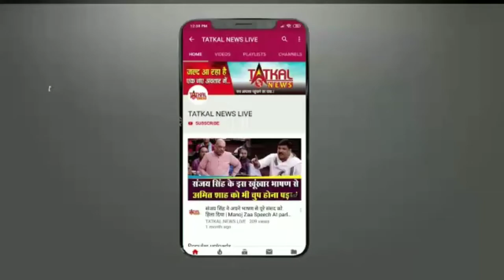RAHUL_VAIDYA_HAPPY_BIRTHDAY TatkalNewslive